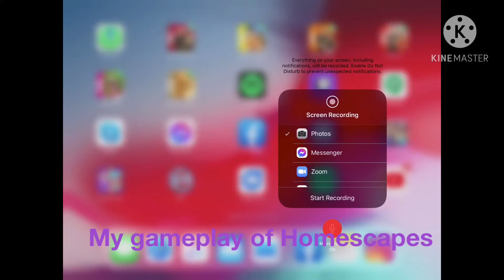Me playing homescapes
This is me playing Homescapes enjoy